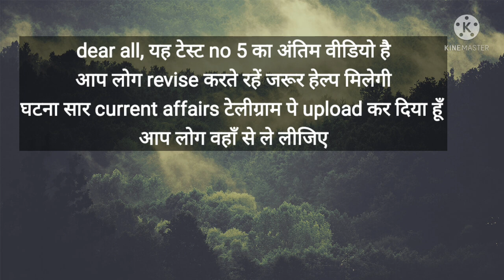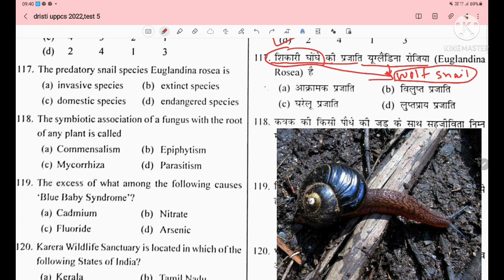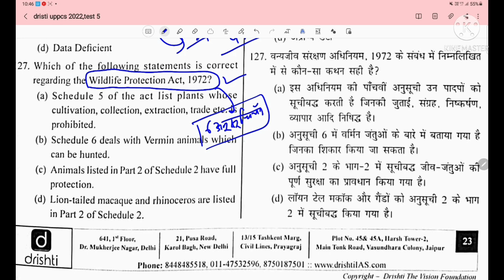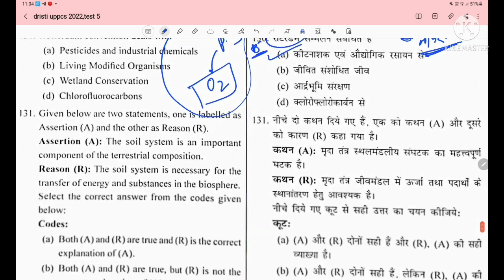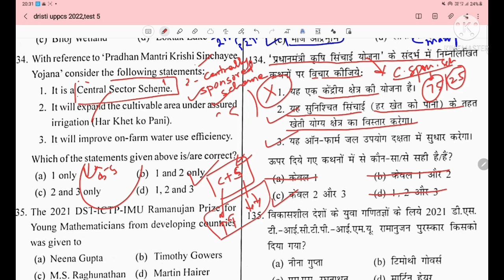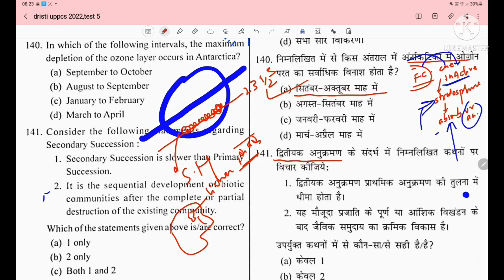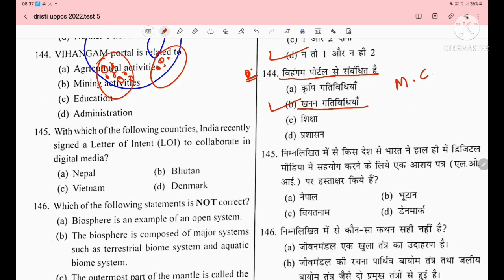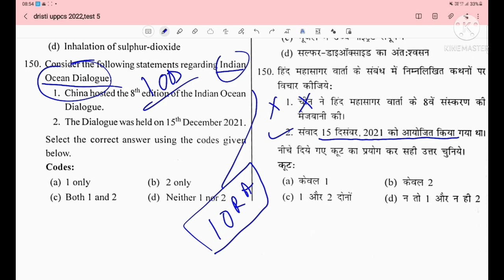Test 05| Part 5 ||Drishti UPPCS PRE 2022 Test Series ||UPPCS 2022 Mock test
uppcs test series 2022 in english

drishti ias

uppsc testbook

civils education

drishti test series 2022

uppcs 2022

uppsc

drishti pcs

test series for upsc 2022

mock test

uppcs pre test series 2022

uppsc pre exam preparation

drishti uppsc

test series

ias test series 2022

vision exam

uppcs

upsc mock test 2022

only las test series 2022

only pcs

uppcs pre exam preparation online cl...

uppsc 2022

vision las test series 2022

uppcs drishti ias

up pcs practice set 2022
vision exam

uppcs

only pcs

uppsc 2022

uppcs drishti ias

vision exam

uppcs

only pcs test series

uppsc 2022

uppcs drishti ias